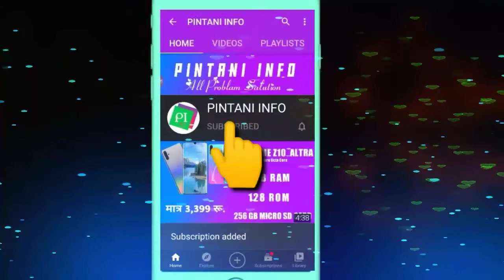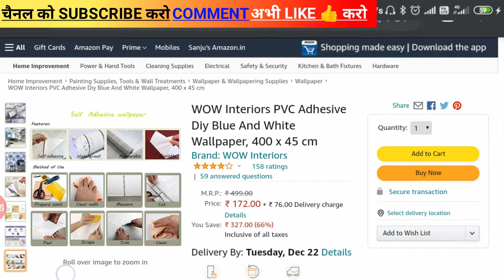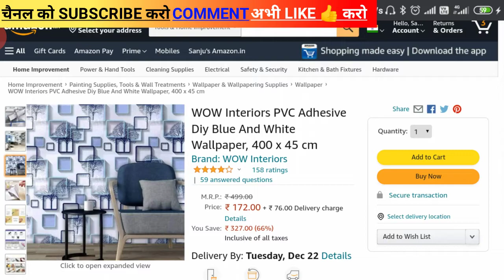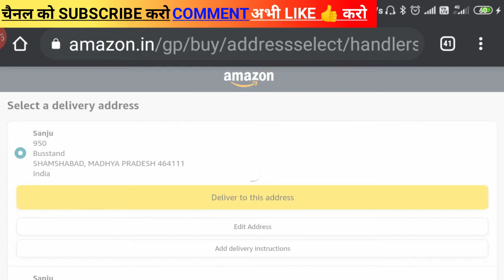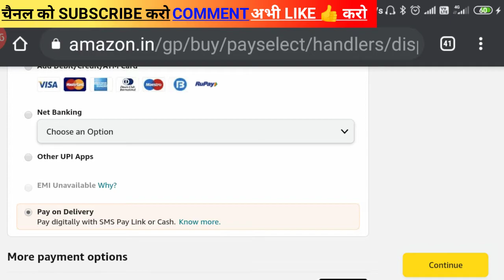170 रूपयै मै अपना दीबार को सजाऐ || diwar pe wallpaper kaise lagaye | 3d wallpaper for youtube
300 रूपयै मै अपना दीबार को सजाऐ || diwar pe wallpaper kaise lagaye | 3d wallpaper for youtube

Bay 3D wallpaper link 👉

 300 रूपयै मै अपना दीबार को सजाऐ || diwar pe wallpaper kaise lagaye | 3d wallpaper for youtube Hi I am pintani info ! Welcome To YouTube Chenal pintani info !! k

 Abouat This Video. 👉 tik tok ki jagah indian app dosto Aaj ki Video Me maine 👍 Ummidh he ki video pasndh aayi hogi !! Video pasnd aaya tho Video ko like Kera and Chanel par Nya ho tho Chanel ko Subcrabe karka bell icon ko dhbaya her roj nai Video ki notification Sabse phele mila Thanks so mech ? _

manoj-dey

3dwallpaper __________________________________________________________________________ 1#pintaniinfo , 2 indin Helper Santosh , 3 3d wallpaper for youtube, 4। deewar wallpaper price, 5। deewar wallpaper price, 6। wallpaper price per roll, 7। wallpaper kaise lagaye deewar par, 9। wallpaper kahan se khariden, 10। 3d wallpaper for walls, 3d wallpaper, diwar pe wallpaper kaise lagaye, sabse sasta 3d wallpaper, 172 रूपयै मै अपना दीबार को सजाऐ,